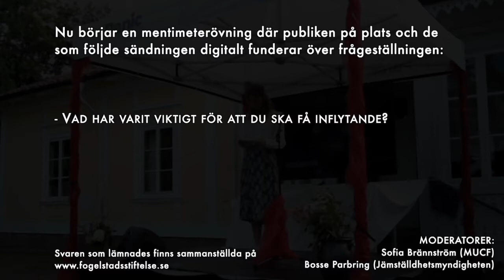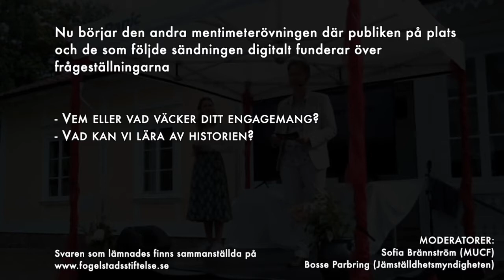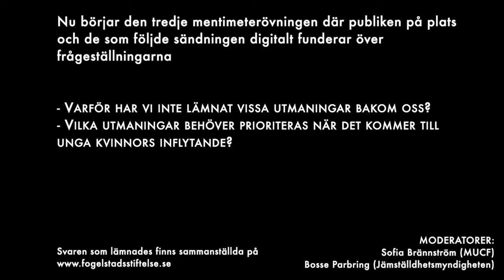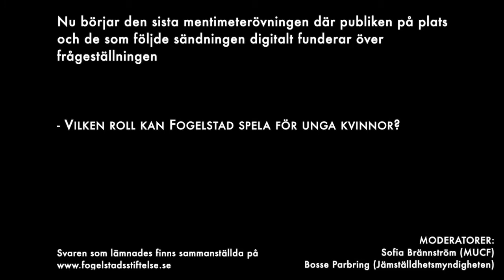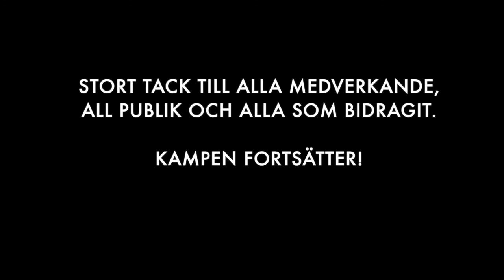Fogelstad Rösträttsfestival 13-14 augusti 2021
Lördag 14 augusti firade vi 100 år av kvinnlig rösträtt på Fogelstad Kvinnliga Medborgarskola, med med Ida Östensson, Yolanda Bohm, Beatrice Ask, Tina Wilhelmsson, Lena Ag, Åsa Lindenstam, Madeleine Opira, Lena Eskilsson, Gunilla Thorgren, Maria Graner, Edda Manga, Lena Nyberg, Åsa Elzén och många fler!

Arrangerades av Insamlingsstiftelsen Fogelstad, Vänföreningen Fogelstad, Musikteaterföreningen Fogelstad och Kulturföreningen Fogelstad, i samverkan med Stockholms kvinnohistoriska, Studiefrämjandet och ViMåstePrata.